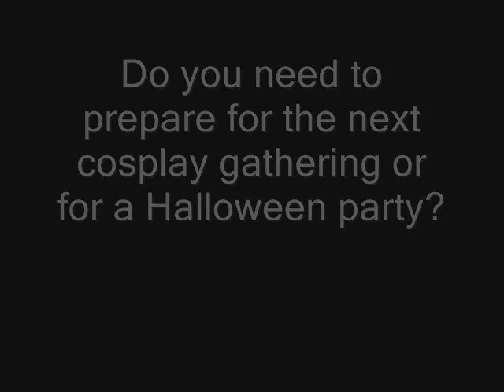Star Trek Next Generation Costumes Adults Klingon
Do you need to prepare for the next cosplay gathering or for a Halloween party? Here are Star Trek Next Generation Costumes Adults to help you look your best.
Klingon Bat’Leth, Klingon Sword, star trek next generation costumes adults, star trek next generation uniform, star trek next generation uniform adults, Star Trek the Next Generation Secret Wishes Deluxe Klingon Costume, Womens Klingon Costume